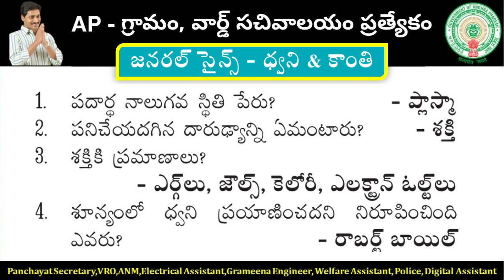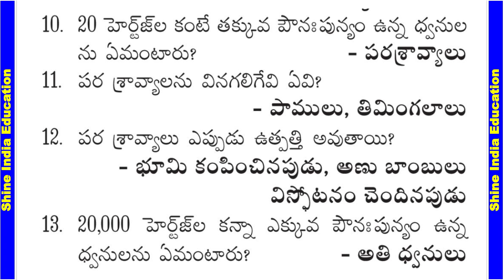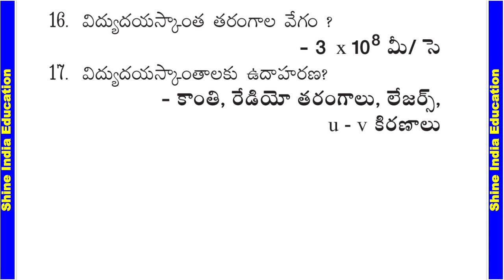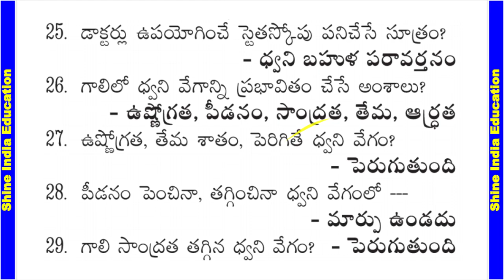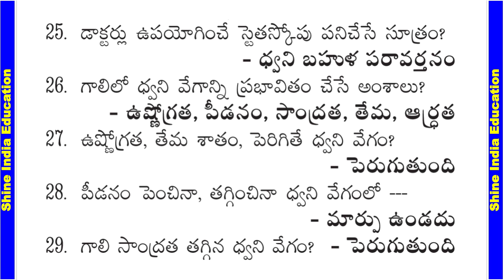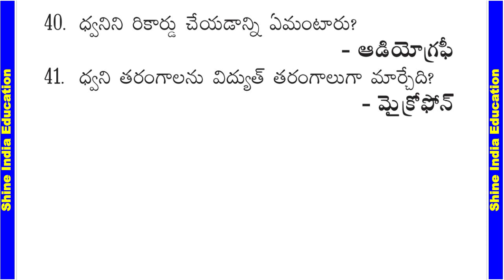జనరల్ సైన్స్ ధ్వని & కాంతి ప్రాక్టీస్ పేపర్ || Sound and Light General Science Model Practice Paper